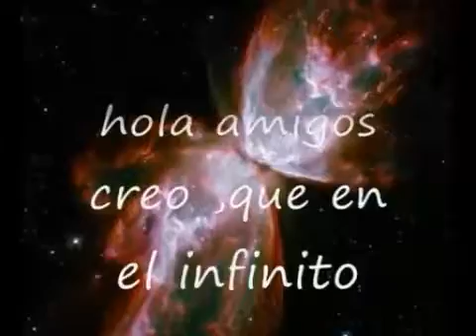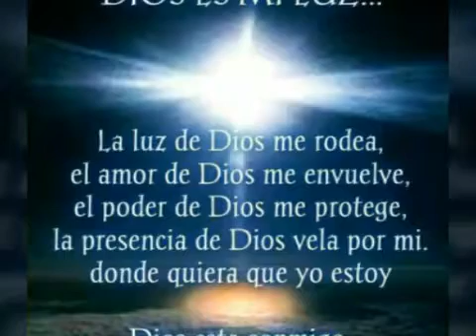mago de os